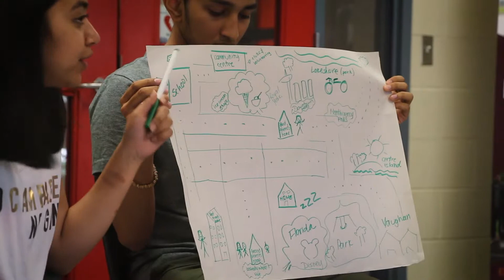Rexdale Call-To-Action Forum 2018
A quick recap of our day! Theatre, discussion, activities and sharing took place at the North Kipling Community Centre!